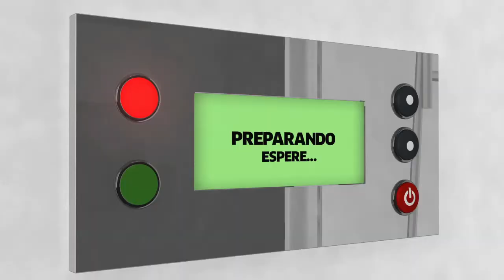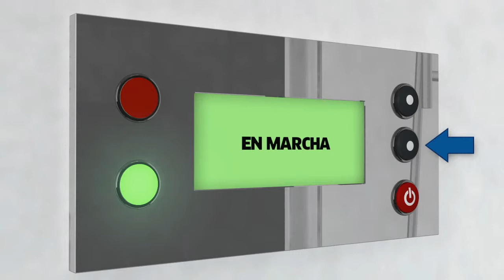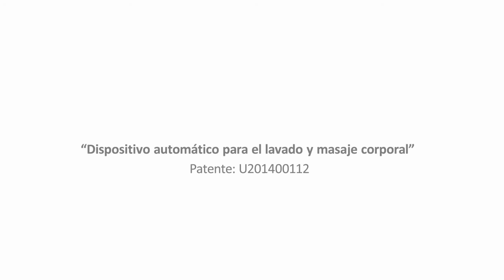PATENTE EN VENTA-COLUMNA HIDROMASAJE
Patente en venta para emprendedores que busquen un producto unico en el mercado, con gran demanda entre los usuarios.

Presento esta nueva patente con la más alta tecnología, ideal para empresas que se dedican a la fabricación o distribución de cabinas de ducha, hidromasaje, columnas de ducha, saunas etc.

También es un proyecto para emprendedores que quieren crear su propia empresa, con un producto único y exclusivo en el mercado, sin competencia.

El mundo de las cabinas de ducha evoluciona dando respuestas a las demandas de los usuarios, desde hace algunos años, se han  introducido en este campo nuevos dispositivos, hidromasaje, sauna, jacuzzi, panel de control electrónico,  radio, CD, bluetooth etc.

Este nuevo modulo es un complemento mas en la evolución del baño y masaje, puede ir por separado e instalarse en cualquier lugar del cuarto de baño, puede incluirse en las columnas de ducha, y por supuesto en la propia cabina de ducha.

Al igual que es difícil encontrar un baño donde no tenga instalado un hidromasaje, en un futuro cercano, será difícil encontrar un baño donde no este instalado este dispositivo.

- Cambio fácil de textura del rodillo.
- Control de velocidad de giro del rodillo.
- Control de velocidad de desplazamiento vertical del rodillo.
- Control de cantidad de agua del rodillo.
- Programa de enjabonado y enjuague.
- Guardado automático.

Patente Nº ES 1105706 U